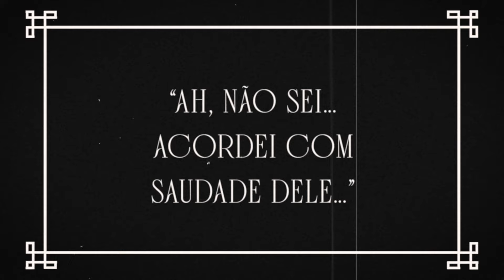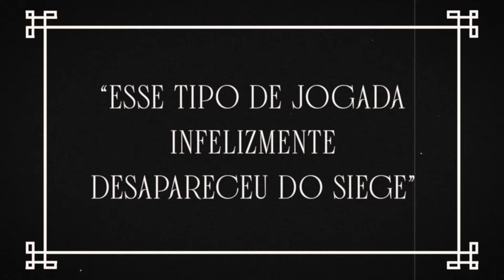PASSADO? Que nada! O PRESENTE E O FUTURO DO R6 MUNDIAL ESTÁ AQUI! | Hype BlastR6: Liga Brasileira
Saudade daquele R6 raíz? 🤚❌

O PRESENTE e o FUTURO do Siege Nacional ESTÃO AQUI e você já conhece o ditado né? Quem vive de passado é museu e a… 😶🤭🤭